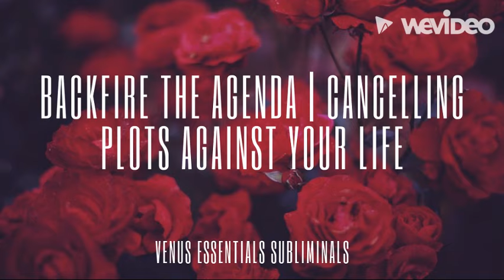Backfire The Agenda | Cancel Any & All NPD/cNPD Related Plots Against Your Life Subliminal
If you have had the unfortunate experience of living with, being with and/or being in close connection with a personality disordered person, place, institution or ...thing, you may have also experienced one of their globally consistent actions, even more consistent than the smear/gossip imo, and that is their deep obsession with

a. one-up-manship and
b. "revenge" against various imaginary scenarios

In this description I will not focus in on how reliably obsessive competitiveness is a pretty clear sign that something sinister is afoot. Instead, I'd like to focus in on learning from you how I can better hone in on creating mindset work which deliberately and explicitly counters the unbelievable level of planning that may have been put into trying to set you up to look like or become a criminal/bad person/failure in some way that the personality disordered person deems sufficient to their imagined narrative.

Understanding that for those who have not been through this (a blessing) this title, "plot against one's life," sounds quite dramatic. I can assure you, it may be an understatement.  I designed this mindset work to help support the select few who have been through and or are currently going through something this serious.

Please do not rely solely on mindset work and remember that subminimals are not magic. My intention here is to stand in solidarity and to support your mind taking a healthier approach to this scenario. That being said, even if you are under the stress of this situation remember to take steps in physical life to protect yourself in whatever ways are needed. Tell the authorities when or if possible and keep yourself aware that you are important, more important than the situation you may being subjected to. I believe you can do this.

If you are an innocent person, you do not deserve to be set up to fail, framed and/or set up in any way. May you receive true justice in your favor and heal from the schemes of whoever or whatever has come against you in visible and less visible ways.

xo,
v

I want to make sure this community considers that when it comes to topics, less is more. Please do not overwhelm yourself with mindset work. Choose 2, 3 max and stick to those until you see a result.

Impact of this subliminal

+ Protected from any and all plans against your name
+ You trust your wisdom
+ You see the plan against you in time
+ Protected from any and all plans against your life
+ Affirmations to affirm your protection from scams against you working
+ Affirmations to affirm divine intervention in your favor as it relates to your assets and name
+ Affirmations strongly against inappropriate/illegal use of your energy, asses and name in material reality
+ Affirmations vehemently against inappropriate/illegal use of your 3rd chakra and or other personal energy
+ Plots against you fail before they reach you
+ Prayers made against you without just reason fail
+ Your natural state is resumed and clean and clear
+ You are nourished and whole
+ You ask for the right help
+ You attract people that are warm, loving, sincere and generous
+ The divine provides a true solution to this specific issue in a way that is specific to you
+ The recording and you are protected from all negative energies and or inappropriate use of the audio